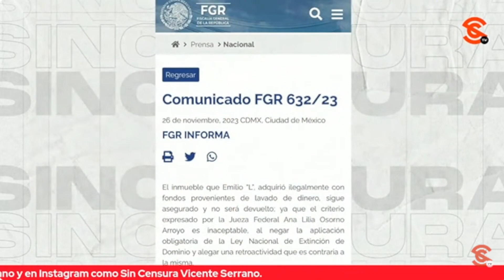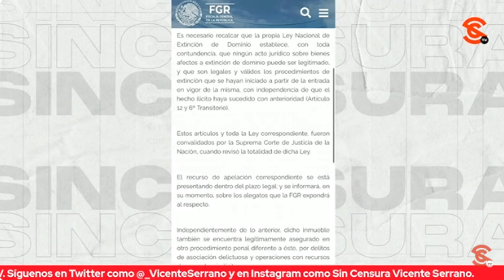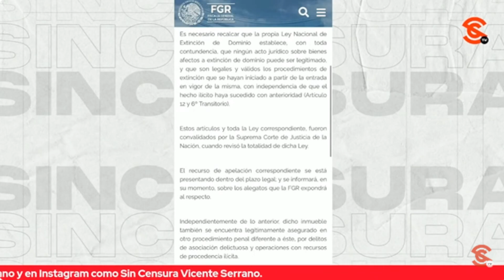UNA DE ESAS JUEZAS FAVORECE A LOZOYA PARA REGRESARLE PROPIEDAD MILLONARIA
Ahora que una de esas juezas del Poder Judicial le quiere regresar una propiedad millonaria a Emilio Lozoya, la Fiscalía General aseguró que no hay elementos y no se la devolverán, pues aseguran que el inmueble fue adquirido ilegalmente con bienes del lavado de dinero. La titular del Juzgado Segundo de Distrito en Materia de Extinción de Dominio Ana Lilia Osorno Arroyo trató de usar el principio de retroactividad de la ley para favorecer a Lozoya.